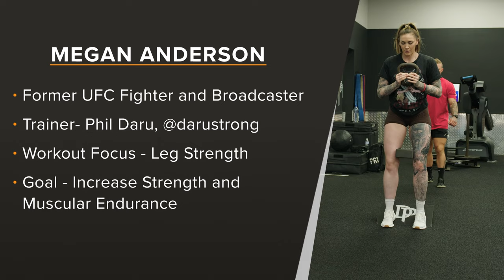Lower Body Workout With Megan Anderson & Coach Phil Daru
We met up with former UFC title contender Megan Anderson and 5X MMA Trainer of the Year Phil Daru for a lower body strength and hypertrophy workout at Daru Strong Performance Center in South Florida. Whether you're an athlete looking for training tips or a fan of Megan Anderson, this video is packed with valuable insights and motivation. Don't miss the behind-the-scenes look at what it takes to train like a professional fighter!

Discover how to thrive in every aspect of your life - Take our FREE comprehensive health assessment and start your journey to becoming your best self!

About Press: At Press, we believe the pursuit of purpose unlocks our ability to live with maximum impact. Our mission is to inspire and empower you to become the best version of yourself. Through our unique + authentic access to professional athletes, special forces and first responders we provide you with unparalleled inspiration and motivation. Unlock your full potential with exclusive content, training programs and insights from elite performers and world class coaches. Become stronger, improve your mindset, set & achieve goals, live with impact. Join the movement!